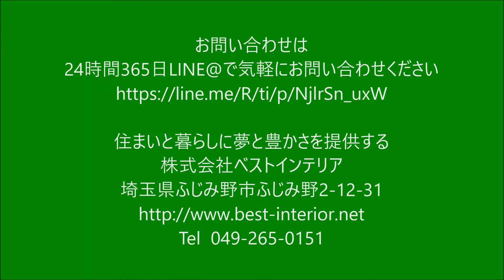埼玉県富士見市 ウィリアムモリス アイムふじみ野 ソファー張替え アクセントクロス